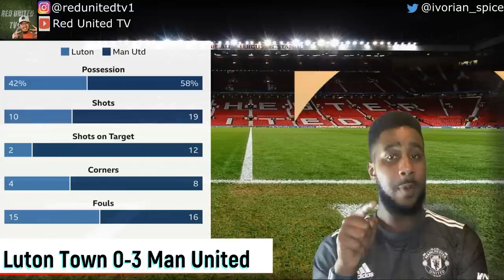Luton Town 0-3 Manchester United| Match Reaction| On to the next round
Match reaction of the Manchester United against Luton Town on 22.09.20 Carabao Cup match.